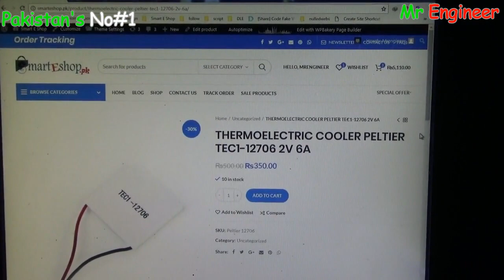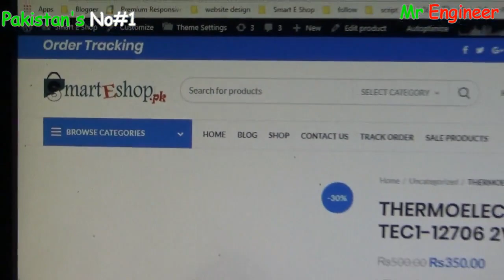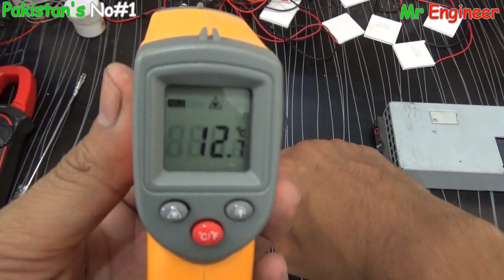THERMOELECTRIC COOLER PELTIER TEC1-12706 12V 6A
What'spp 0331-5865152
Azeem Electronics.
Hi guys aaj ki is video may hum aap ko dikhay gay THERMOELECTRIC COOLER PELTIER TEC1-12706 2V 6A k bary may.
aaj ki is video may hum yeh daikhy gay k aik peltier kis trah sy kam karta hy.
oor is k kya kya faidy hy. Our Other Popular Video's

300 Watts Solar System Installation Guide In Urdu/Hindi |Battery|Ups